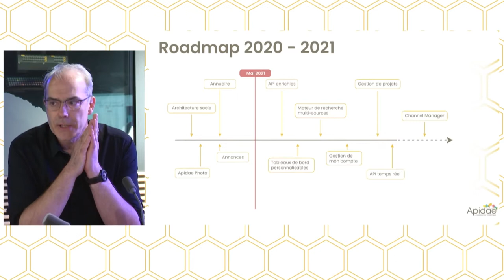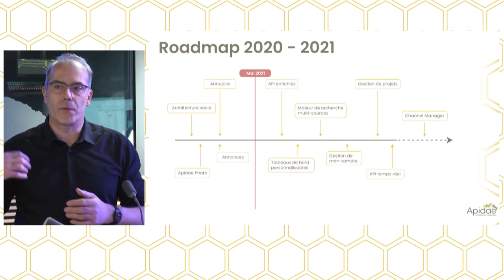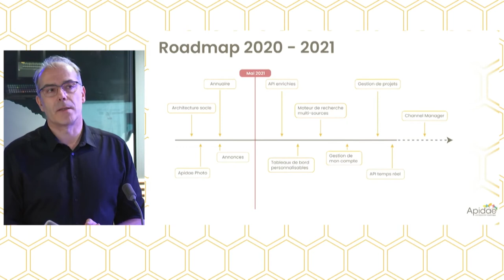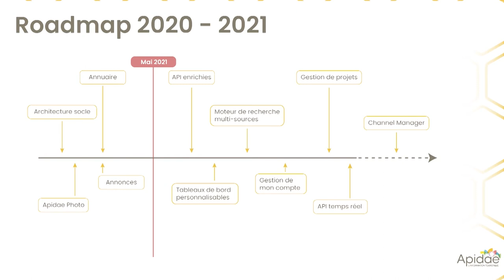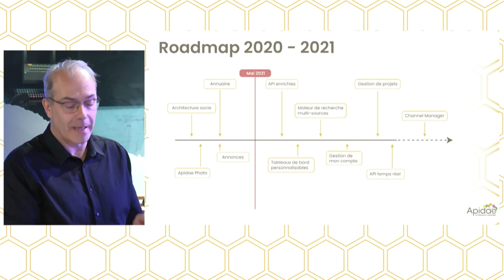Une roadmap ambitieuse : interview de Serge Bregliano, Apidae Tourisme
Apidae Tourisme a beaucoup travaillé en 2020 sur l’architecture socle de la plateforme. La plateforme sera bientôt hébergée en France, chez AWS pour de bien meilleures performances et plus de scalabilité. Les trois prochains chantiers majeurs sont le moteur de recherche multi-sources, les API enrichies et surtout, le passage des API en temps réel.